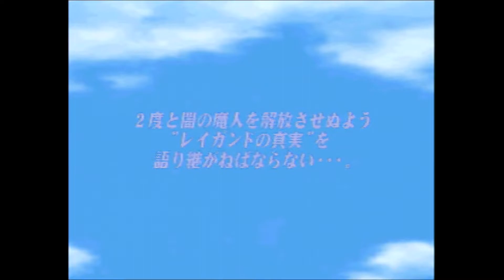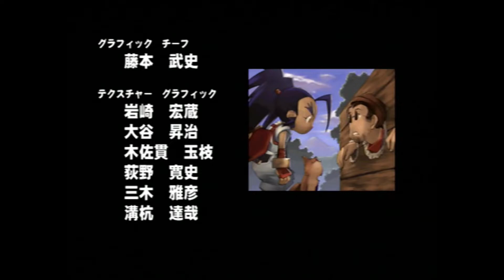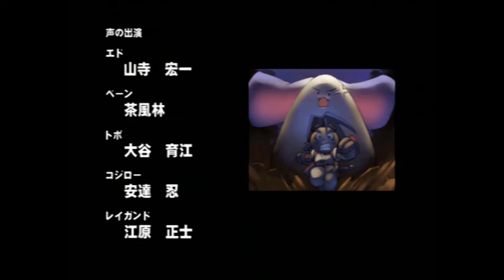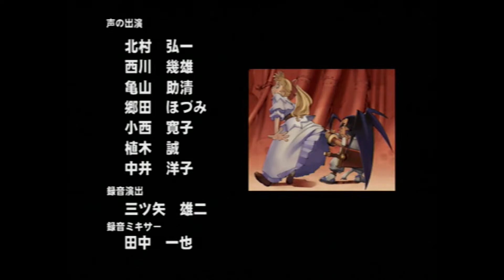Brave Fencer 武蔵伝 雷光丸縛り 第6章 ダークレイガンド 攻略 #17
武蔵伝を雷光丸縛りプレイで攻略していきます。
基本レイガンドのみですが、ストーリー進行上、雷光丸・ゲットインを使わないと詰んでしまうところのみ使用します。

いよいよラスボス最終戦です。
その前に前哨戦として最後のクレスト=ガーディアン、タワー オブ デス戦を空の巻を使い常時飛行で繰り広げられるます。五輪の書をすべて吸収し空の紋章を解放するとレイガンド内部に封印されていたダークレイガンドの魔人が出現して人々の前に立ちはだかります。

そして逃亡先でなぜかコジローが待ち構えていてダークレイガンドと融合してしまい第二形態化してラストバトルが始まります。
タンシオーネ・クロスアタックがあると楽勝で沈めれるんですが、素のレイガンドだけでやるとここまで面倒くさかったとは・・

レトロゲームあるあるの、倒したと思ったら次の形態がまだあるという第3形態が本当の最後で人型のダークレイガンドと対峙します。倒し方はゲット・インを使って吸収からのレイガンドぶった切りで進めるんですが、初見の時はマジでどう倒すんかわからんかったわ・・

ダークレイガンドを無事成敗すると、よろしくなトノさまッ！！でエンディングです。

▼目次
00:00 武蔵伝 ダークレイガンド 攻略
00:50 クレスト＝ガーディアン タワー オブ デス
05:23 空の紋章解放
10:14 ダークレイガンド 解放
13:28 ダークレイガンド逃亡戦
18:17 第2形態 ダークレイガンド戦
25:43 最終形態 ダークレイガンド戦
29:53 エピローグ ヤクイニック城帰還
32:28 エンディング
35:54 レイガンド封印